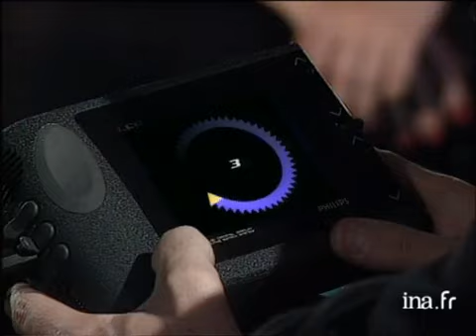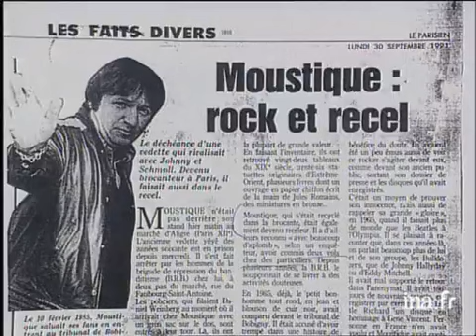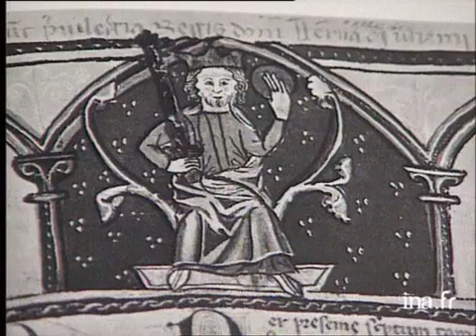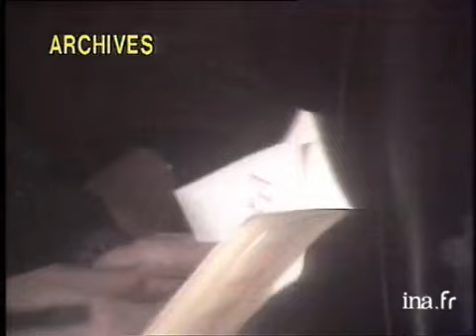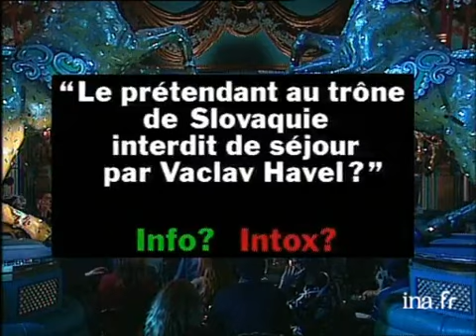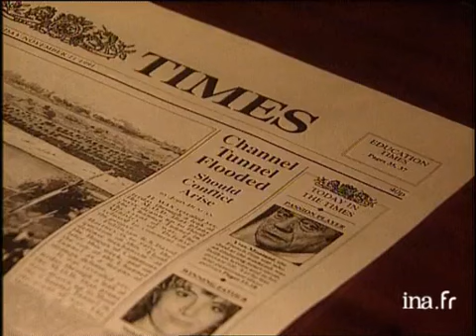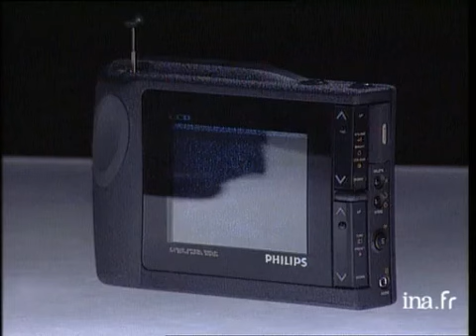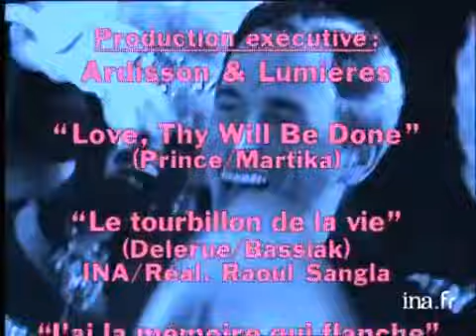Martika "Love, thy will be done" - Archive INA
MARTIKA interprète "Love, thy will be done". Images d'archive INA